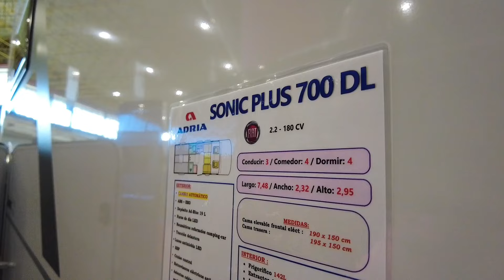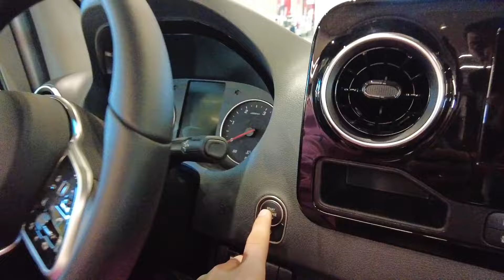QUE CASA RODANTE ELEGIR?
CARAVANING FERIA! os enseañmos diferencia integral perfilada y capuchina!
Con este vídeo queremos ayudaros a elegir la Autocaravana ideal para vosotros.

Adria Sonic Plus 700 DL Integral
Puntos favor: espaciosa, elegante, cama de matrimonio solo se come medio comedor, puedes elegir con cama isla detrás, maletero grande y alto.
Puntos en contra:
No tiene puerta en el copiloto, más difícil encontrar recambios mecánicamente, la cama delantera se come medio comedor, más ruidosas a alta velocidad, más caras.

Perfilada
Adria 670 DL
Puntos a favor: bajo consumo gracias a la aerodinámica, menor altura para peajes autopistas, medidas, precio más bajo.
Puntos en contra: si vas en familia se puede quedar pequeña, la cama delantera se come todo el comedor,y no hay tanto espacio de almacenamiento, la altura interior, más bajita.

Capuchina
Sunliving
Puntos a favor : muy espaciosa, alta, almacenamiento, para grandes familias
Puntos en contra: Consumo, altura para los peajes.

Perfi1

Perfi2

Perfi3

Perfi4

Perfi5

Perfi6

Perfi7

Perfi8